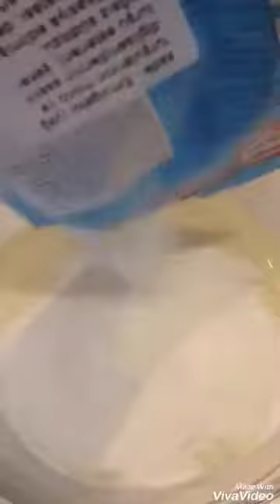Oreolu Puding:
Oreolu Puding:1-vanilli puding,1-qutu oreo,yarım l süd,1-paket krem şanti,2-y.q pesok,şaftalı konservası: